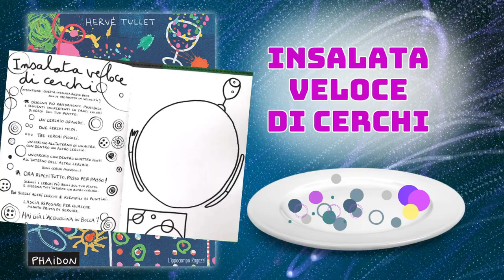INSALATA VELOCE DI CERCHI - Hervè Tullet - Dettato grafico - Arte e Immagine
Attività semplice e veloce che mette in campo i concetti logici e topologici